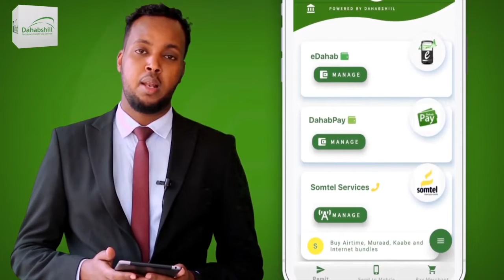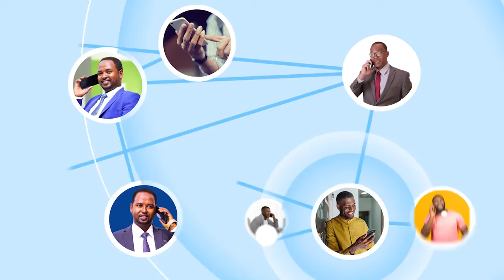Ra’iisul Wasaaraha Somaliya Iyo Danjiraha Dowladda Imaaraadka Carabta U Fadhiya Somaliya Oo Ka Wada.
Ra’iisul Wasaaraha Somaliya Iyo Danjiraha Dowladda Imaaraadka Carabta U Fadhiya Soomaaliya Oo Ka Wada Hadlay Xoojinta Iyo Horumarinta Xidhiidhka Labada Dal.